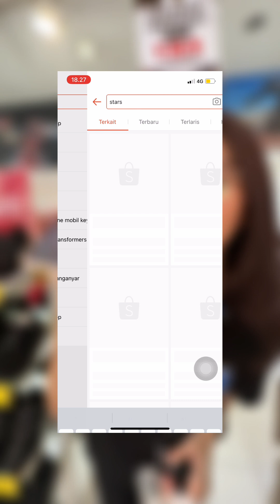Semangat baru menjelang 17-an ya beli sepatu baru tentunya di Stars Footwear!🥳🇮🇩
Sepatu baru, semangat baruuuu! pas banget menjelang acara 17-an gini kan🥳🇮🇩

Di @stars.footwear ada banyak pilihan sepatu dan sandal cakep yg cocok untuk segala acara. Kualitasnya top banget, tapi murah meriah loh~ 👍🏻

Cabang toko yg didatangi:
📍 Stars Footwear
Jalan Rungkut Kidul Industri no. 11, Kota Surabaya
Buka setiap hari jam 08:00–21:30